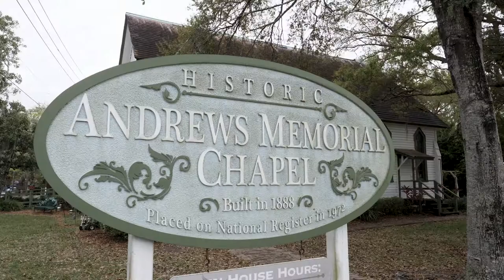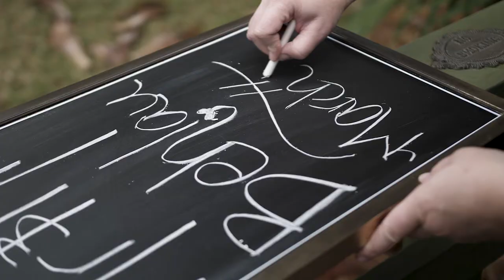Julie + Bobby // Historic Andrews Chapel // Dunedin FL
"In Marriage two people turn to each other in search of greater fulfillment than either can achieve alone."

Julie Behlau + Bobby Allen - 3.6.2021

ChiolaFilms.com

Historic Andrews Chapel
Timeless Photography - Tampa
2Birds Events
Inspire DJ
Pastor Heath Weddings - Your Memorable Ceremony